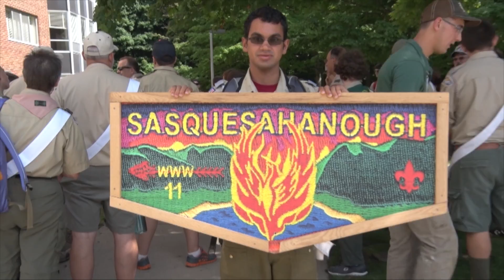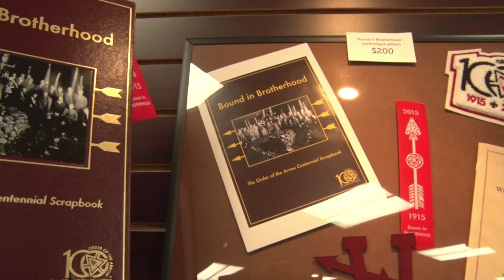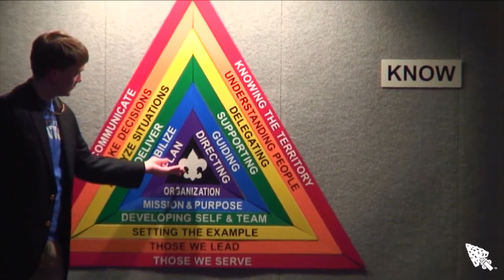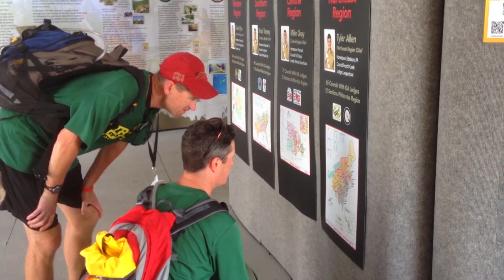NOAC Nightly News - Monday, August 3, 2015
Join host Kevin Montano for the NOAC Nightly News.  Tonight, Kevin reviews the start of NOAC 2015, the OA National Endowment, interviews Chief Scout Executive Wayne Brock, introduces Operation Arrow, speaks with Conference Vice Chief of Communications Patrick Burchaell, and highlights the OAWarrior program at The Hub.